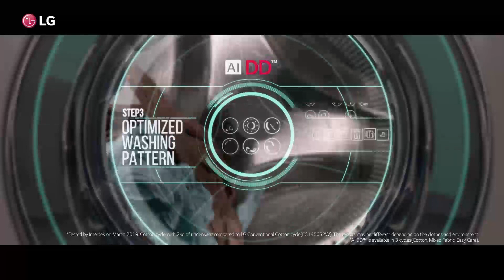LG New Washing Machine : TurboWash360_Smart Washing Machine(Full Version)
Every minute counts, but Fast Alone Is Not Enough.
With TurboWash360, your laundry can be thoroughly cleaned in just 39 minutes without compromising fabric protection.

From now on, you got the fastest and perfect washer.